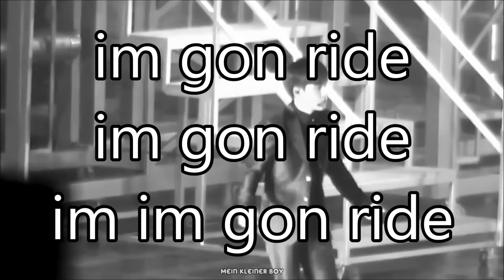D.O VS Satansoo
enjoy mah lil crack of kyungsoo

Mnet [EXO 902014] 엑소 디오가 재해석한 'S.E.S. - I'm Your Girl' 뮤비/EXO D.O.'s I'm Your Girl M/V Remake